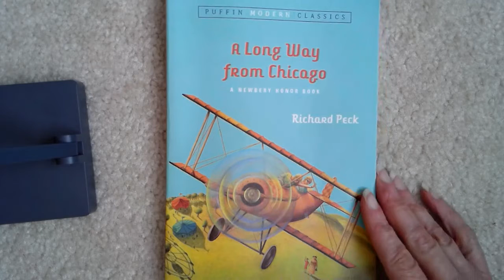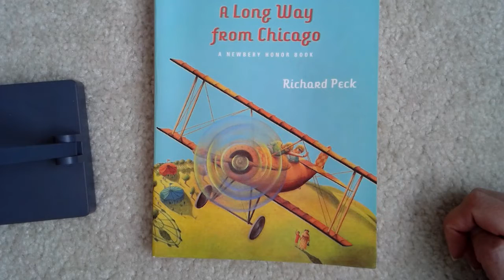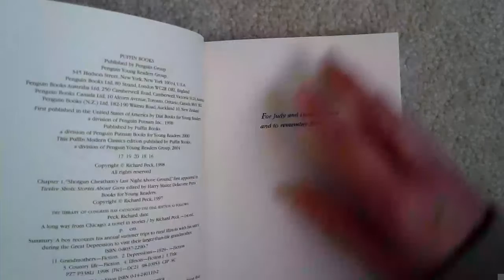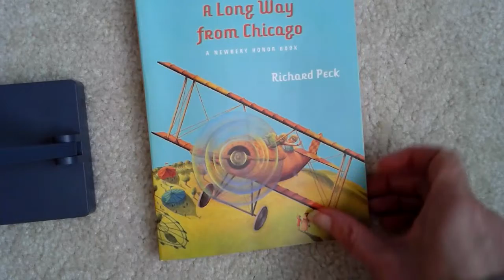A long Way From Chicago Day #1 Intro